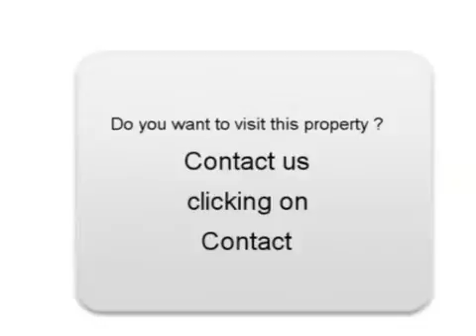Sale one Renault Megane II Lunery Cher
For sale at  Lunery  Used car Renault Megane II of 89000 Km.
used motors Autoenvideo : Sale one Renault Megane II  Lunery  Cher